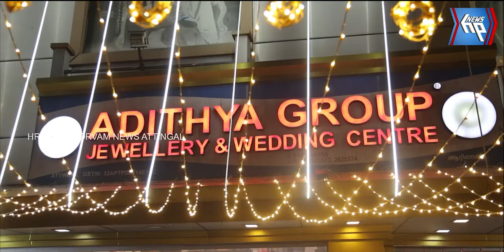റീട്ടെയിൽ രംഗത്ത് ഏറ്റവും കുറഞ്ഞ വിലയിൽ വസ്ത്രങ്ങളും സ്വർണഭരണങ്ങളുമായി ആദിത്യ ഗ്രൂപ്പ്